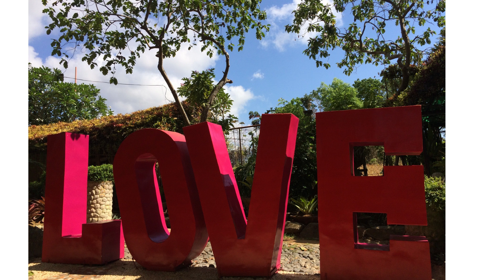Be Strong Always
Simple love image straight for the love.
be strong.

unang  nagawa na video clip kaya soobrng ikli:).